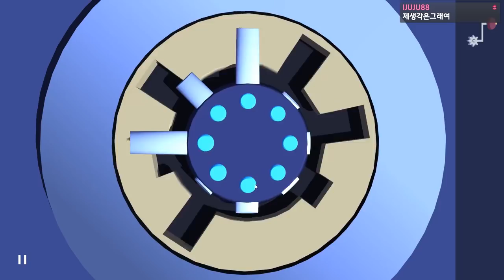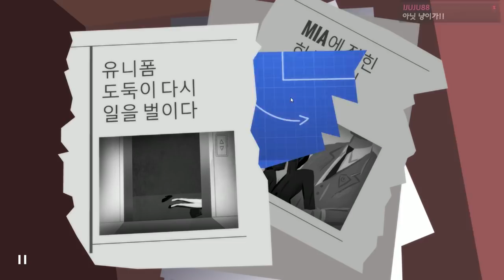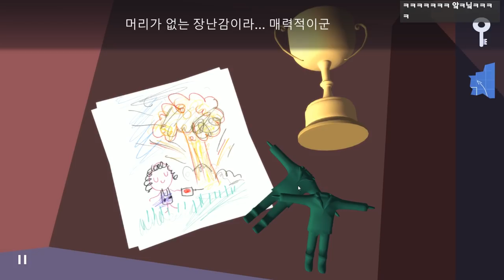섹시미녀 테러범을 잡으려면 이 방을 탈출해야한다 #2 - 신개념 방탈출 게임, 에이전트 A : 숨겨진 퍼즐 [플레임]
가격: 10500원